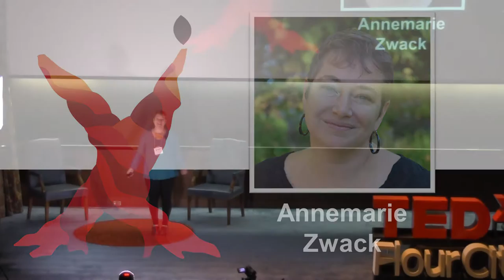Community Built Public Art as a Tool for Social Change | Annemarie Zwack | TEDxFlourCity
When a community has a chance to shape their built environment, they see their own ability to effect positive change, right where they live. Annemarie Zwack, an artist, finds her calling in working with community groups that want to express themselves through public art using it as a Tool for Social Change.

Annemarie Zwack is a visual artist who specializes in working with communities to help them realize their creative goals. She has been involved in the Community Built movement since 1997, and has facilitated the creation of community designed & made artwork, nationally and internationally. Zwack believes we are all creative beings and takes joy in fanning the flames of that creativity.